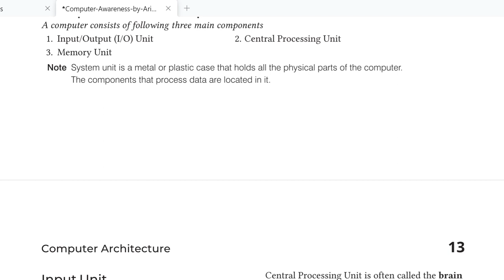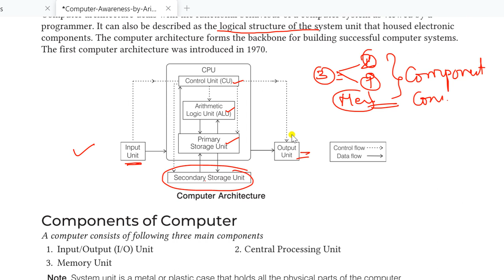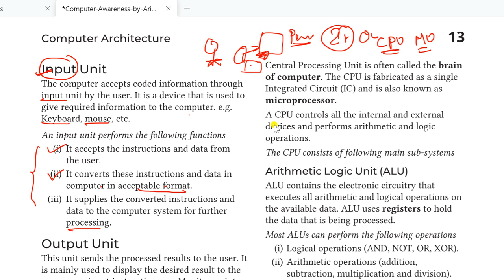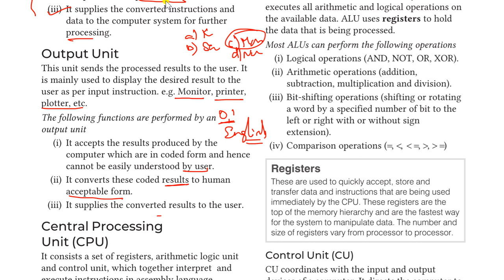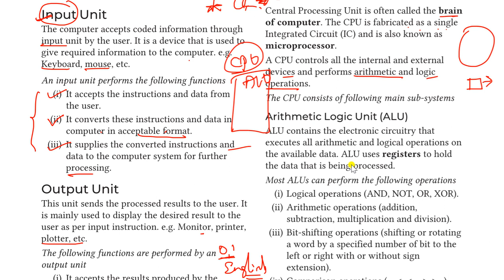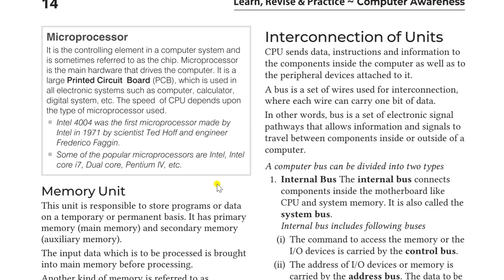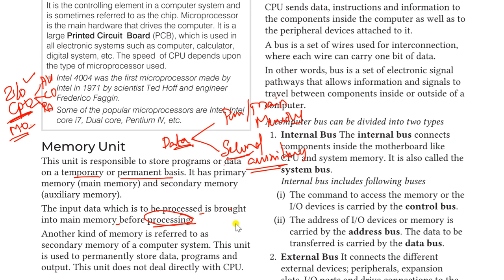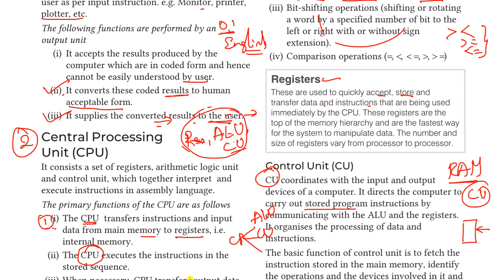Components of the Computer in Computer Architecture - Computer Awareness - Lecture 5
Hello Viewers,
In this session I explained Computer Awareness in Telugu.
It will be helpful to all Competitive Exams.

For Computer Awareness:
Why Computer Awareness important for all Competitive Exams TET,SBI PO,IBPS,EPFO etc in telugu - YouTube

By
SankalpStudySuccess